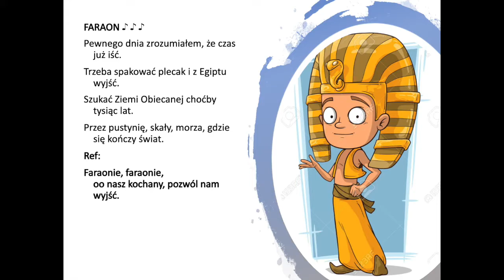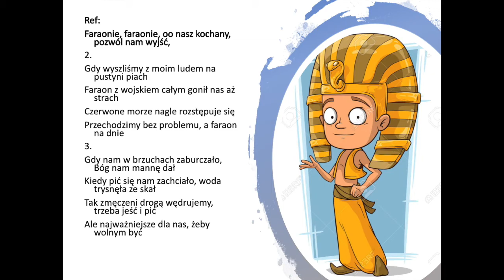Faraon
Piosenka pesachowa
słowa i muzyka Hanna Goldstein-Krężel